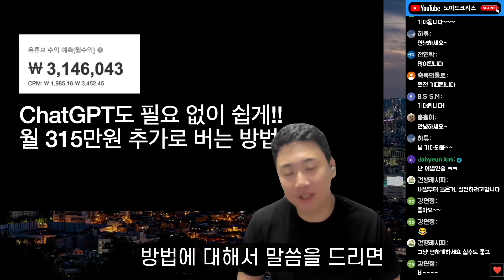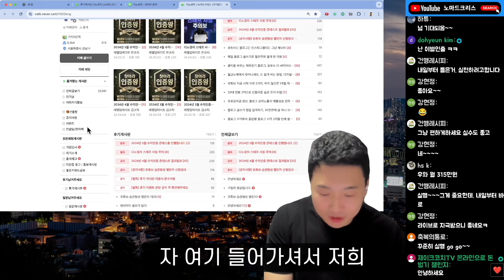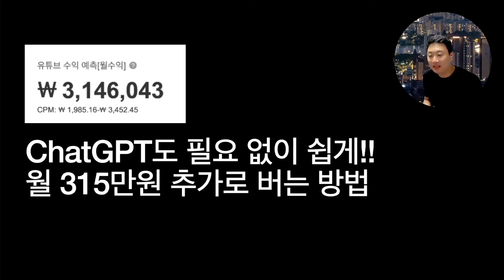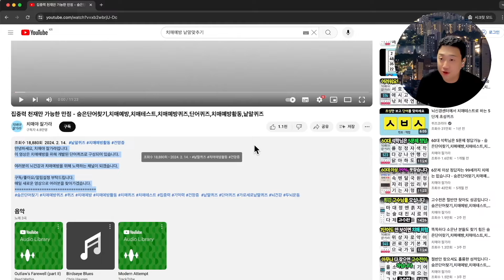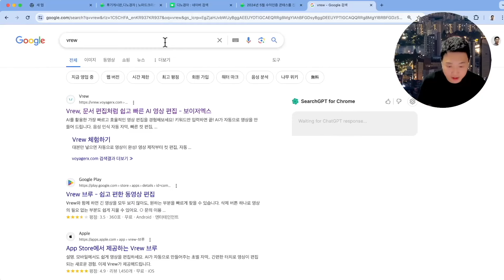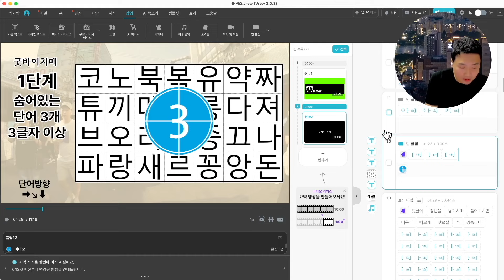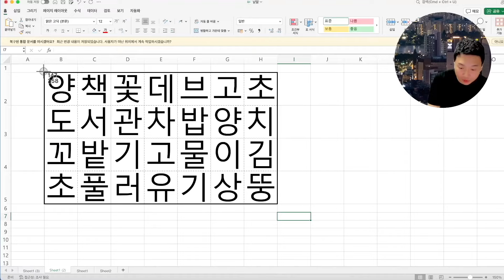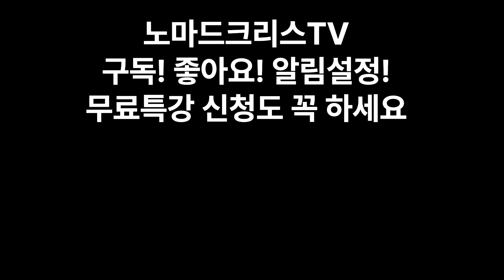하루 15분, 집에서 돈 버는 방법, 컴퓨터 한대만 있으면 됩니다. 월 315만원 추가로 버세요. | 세금도 덜 내면서 돈을 버는 신박한 방법 | ft. 돈강TV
오늘 여러분들께서 이 영상을 끝까지 보시면
ChatGPT도 필요없이
쉽게 월 315만원
추가로 버는 방법을 아실
수가 있게 되실 겁니다
그러니 오늘 영상을 그냥
끝까지 보시기만 하지 마시고
꼭 실행하셔서 수익 나시고
좋은 소식도
저희 카페를 통해서
들려주시면 정말 감사하겠습니다
제가 이렇게 돈 버는
방법에 대해서 말씀을 드리면
그렇게 돈을 잘 버는 거면
너나 알지 왜 알려주냐
나 같으면 그렇게 잘
버는 거라면 나만 알고 끝나지
다른 사람들한테 절대로 안
알려 줄 거야
이렇게 말씀을 하시는
분들이 종종 계십니다
근데 제가 알려드리는
이유를 말씀을 드리면
일단 잘 버는 사람들은
진짜 안 알려줘요
여러분들께서 말씀하시는 것처럼
이걸로 잘 벌고 있는
사람들이 안 알려줍니다
본인만 스스로 하고 이 소문이
안 나기를 바라고 있어요
그래서 실제로 그렇게 잘 벌고
계신 분들은 저를 욕하실 겁니다
왜 그거를 소문내가지고
다른 사람들 다 알게 만드냐
라고 욕을 하시기도 해요
그래서 한편으로는
저는 그분들께는 조금
죄송한 말씀을 드립니다
다만 이 방법을 또 제가 분석하고
알려드렸다고 해서 모두가
실행하는 건 아니에요
그리고 모두가 또
꾸준히 하지는 않습니다
그래서 결국에
돈을 버시는 분들은 누구냐?
실행을 하시고
꾸준히 하시는 분들이 돈을 벌게 된다
그러니 여러분들께서는 오늘
제가 말씀드리는 방법을 저도 분석하고
연구해서 정말 열심히 여러분들께
알려드리고 있으니까
실행하셔서 돈을 버시는
분들이 되셨으면 좋겠고요
돈을 버는 것도 그냥
한 순간이 아니라
꾸준히 하셔서 또 응용하시고
연구하셔서 돈을 더 많이
버시는 분들이 되셨으면
좋겠습니다
그리고 저는
이렇게 여러분들한테 돈을
버는 방법을 알려주면서
구독자가 많이 모였죠
그렇기 때문에 저도
재미있어서 하는 겁니다
제가 이렇게 방법을 알려드렸을 때
또 봐주시기도 하니까
저는 그걸로 인해서도 많이 뿌듯하고
브랜딩이 또 되고 있죠
그렇다고 해서
아무 정보나 제가
이렇게 말씀드렸다고 해가지고
다 봐주시는 건 아니에요
이거는 조회수가 말을 해줍니다
진짜 돈을 버는 정보
쯤은 되어야 조회수가
올라가고 있기 때문에
도움이 안 되는 거를
알려드리면 안 보세요
그래서 제발 바보 같은
질문을 안 하셨으면 좋겠습니다
어떤 분들이 이런 질문도 주십니다
직접 해보고서 알려주는 거냐?
너는 직접 해보지도
않고 알려주고 있냐?
이런 말씀을 하시는 분들이 있어요
제가 직접 해보고 말씀드리는 것도
제 채널에 굉장히 많이 있습니다
제가 다 해보고
검증까지 다 해본 다음에
알려드리면 이미 늦습니다
다른 사람들이 이미 하고 있어요
특히 오늘 제가 말씀드리는
돈 버는 방법은요
이미 다른 유튜버 분도
소개를 해주셨어요
돈강TV를 운영하시는 돈강님이
이미 소개를 한번 해
주신 바가 있습니다
그래서 제가 그거를 직접 실행해 보고
이렇게 저렇게 다 해 본
다음에 이걸 알려드리려고 하면
제 채널 구독자 분들은
늦을 수밖에 없잖아요
그래서 제가 여러분들께도 빠르게
이걸로 수익화를 하실 수 있도록
여러분들께 빠르게 소식을 가지고 왔고요
제가 드린 말씀을 통해서
실행을 해서 수익이 나시고
또 수익 인증도 해 주시고
저한테 선물도 사서
주시는 분들도 있습니다
선물까지는 바라지 않습니다
수익 인증만 제발
디노경자 카페에다가 해주세요
매달마다 수익 인증을 해주신 분들께
저희가 선물도 드리고 있거든요
네이버에서 디노경자 이렇게
검색을 해보세요
그러면은 여기
9.3천명의 회원을
가진 디노경자 카페가 나옵니다
자 여기 들어가셔서 저희
이제 인증왕 후기가 있어요
이렇게 인증해주신 분들한테는요
1등 20만원,
2등 15만원,
3등 10만원,
4등 5만원
이런 식으로 저희가 이제
3 .3 원천징수 공제
후에 저희가 드리고 있습니다
그러니 후기를 꼭 남겨주세요
저희가 계속 매달마다 이렇게 해 와가지고
수익 인증 해주신 분들한테는
실제 상금을 여기 써있는
대로 다 드려왔습니다
이번 달의 주인공은
여러분들이 되시기를 바라면서
홍보를 한번 해봤고요
남들보다 빨리 실행하고
어쨌든간에 돈 버셨으면 좋겠습니다
제가 오늘 말씀드리는 방법은요
수익뿐만 아니라
미래도 대비할
수 있는 방법입니다
우리 이거 진짜 심각하게
생각을 하셔야 됩니다
우리나라에 치매 환자가
2024년에는 100만 명이
돌파될 거라고 합니다
그런데 문제는 뭐냐면은 1인당 연간
관리 비용이 2천만 원이 넘는대요
그래서 제가 계산을 한번 해봤습니다
1인당 2천만 원씩
100만 명한테 관리 비용을
쓰면 얼마가 들어갈까?
20조 원이 들어갑니다
국가적으로 20조 원의 비용이
쓰게 되는데
이 20조는 어디서 나올까요?
20조가 어디 땅 파면 나옵니까?
우리나라가 기름이 나오는 국가에요?
아니잖아요
이 20조는
결국에는 다 세금으로 나오는 겁니다
세금은 어디서 나올까요?
여러분들이 매 달마다 매년
마다 세금을 내시죠
제가 오늘도 세금을 냈습니다
정말 재밌어요
제가 분명히 직원들한테 월급을 드리는데
제가 또 세금을 낼거에요
웃긴건 그 직원분들도
또 세금을 낼거에요
아이러니 하죠
세금은 내야지 그래야지
국가적으로도 또 이렇게
여러가지 인프라도 구축하고
또 여러가지 또 좋은 곳에 이제 쓰잖아요
그런데 치매 인구가 이렇게 많아지면
우리가 내는 세금이 더
많아질 수밖에 없단 말이에요
저는 그래서 여러분들한테
제안을 하나 해보려고 합니다
치매 예방을 위한
유튜브 채널을 한번 만들어서
운영을 해보셨으면 좋겠습니다
치매 예방을 위한다라는
그 유튜브 채널들이 조회수도
상당히 많이 나옵니다
그리고 광고 수익도 굉장히 많이 나와요
왜냐하면 치매
예방이라는 차원에서의 채널은
누가 보시겠어요?
저처럼 40대이신 분들이 치매
예방을 벌써부터 하겠다고
치매 예방 콘텐츠를 보지는 않잖아요
그렇죠?
누가 보시겠습니까?
그래도 60대, 70대 분들이
보실 거란 말이에요
이분들은요,
특징이 광고가 나와도 광고를
스킵을 잘 안 하세요
잘 보십니다
그리고 얼굴 없는 채널이라고
할지라도 잘 보십니다
그래서 여러분들께서
유튜브 채널을 만드시면은 수익도
많이 나게 되실 뿐더러
내가 치매 인구 감소시키는데
이바지할 수 있다
자 그러면은 치매 인구가 감소되니까
내가 내는 세금도 그만큼
또 감소가 되겠죠
그렇게 되는데 유튜브 수익은 또 증가해
그러니까 낼 돈은 줄이고
벌 돈은 늘리는
아주 좋은 방법이라는 거죠
그래서 제가
방법을 말씀을 드릴 터이니
한 번씩만 부탁드리도록 하겠습니다
중요한 건 내가 봤는데
잘 이해가 가지 않는다
그러면은 영상을 처음부터 다시
몇 번이고 돌려보셔서
반복해서 보시면은
여러분들께서는 따라오실 수 있을 거에요
제가 천천히 말씀을 드릴 테니까
꼭 따라와 보시기를 바라겠습니다

촬영시 프로그램과 장비에 대해 질문 주셔서
링크 남깁니다

촬영 프로그램:
OBS studio

편집프로그램: 파이널컷

노마드크리스 콘텐츠를 다양하게 만나보세요.

영상들을 텍스트로 만날 수 있습니다.

디지털 노마드로 경제적 자유얻기 프로젝트
줄여서 - 디노경자
카페에는 아이디어를 공유하고
질의응답을 하고 있습니다.

로 편하게 메일 주세요.